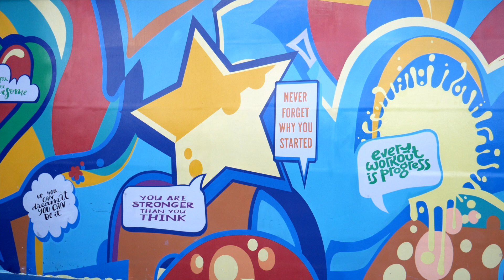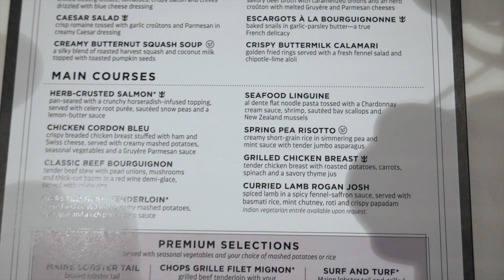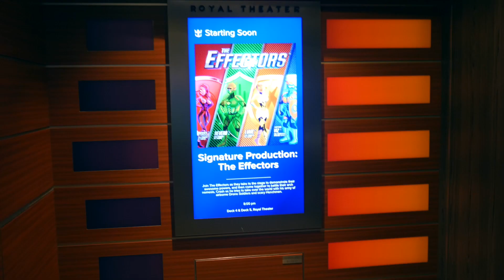Sea Day onboard The Odyssey of the Seas | Day 3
Welcome to Day 3 of our incredible journey aboard the Odyssey of the Seas! Today, we're taking you along for an unforgettable sea day experience as we traverse the vast expanse of the ocean.

Join us as we embrace the serenity of sea life, waking up to the gentle rocking of the ship and the soothing sound of waves lapping against the hull. From sunrise to sunset, Day 3 is all about embracing the beauty and tranquility of the open seas.

Throughout the day, we'll showcase the myriad activities and amenities available onboard the Odyssey of the Seas. Whether you're seeking relaxation or adventure, there's something for everyone to enjoy.

Start your morning with a leisurely stroll along the deck, taking in panoramic views of the ocean and feeling the warmth of the sun on your skin. Then, head to one of the ship's many dining venues to enjoy a delicious breakfast featuring a wide array of delectable options.

For those looking to unwind, spend the day lounging by the pool, soaking up the sun. Or, if you're feeling more adventurous, why not try your hand at rock climbing like I did.

So come along and join us as we sail into the sunset, creating memories that will last a lifetime.